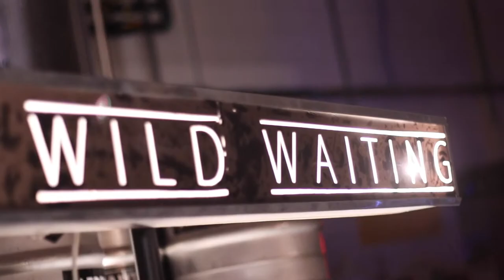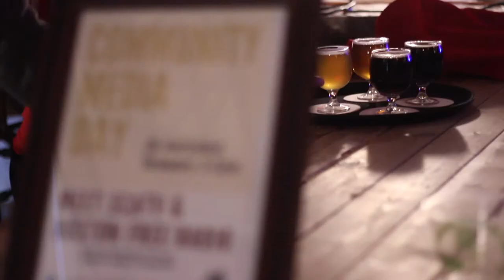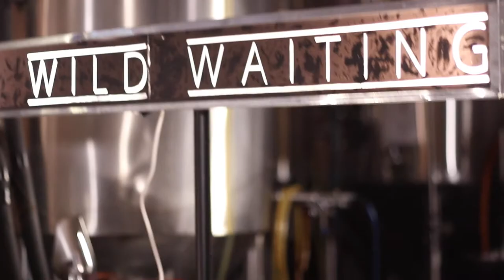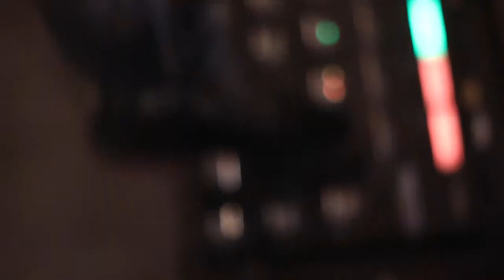Duck Village Stage Sessions: with The Wild Waiting & Brie Mattioli (Session 2)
SCATV and Aeronaut Brewery presents Duck Village Film Sessions, a weekly production featuring musicians, creatives & innovators! In episode #2 of Duck Village Film Sessions with The Wild Waiting & opening act, Brie Mattioli.

Named after a small speakeasy village in Somerville behind the railroad tracks, DUCK VILLAGE is the name of our Wednesday night weekly recording initiative at Aeronaut Brewing Company.

Each week SCATV films a featured musician/band/presenter/performer and brings you one awesome edited highlight of the night with short interviews!

Credits: A big thank you to the wonderful Northeastern Coop Students, Zoe Gregoric and Alex Kokenis for their fine filmmaking skills!